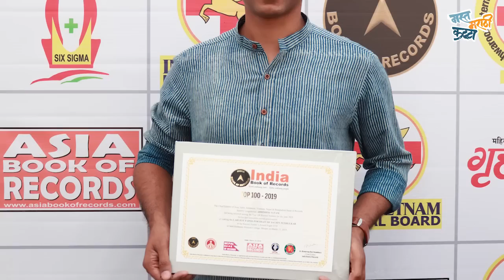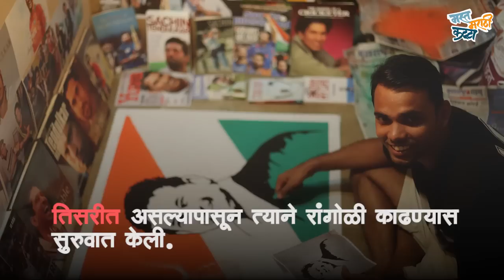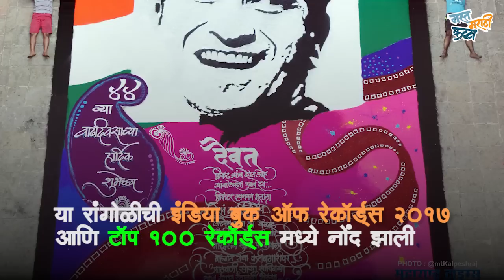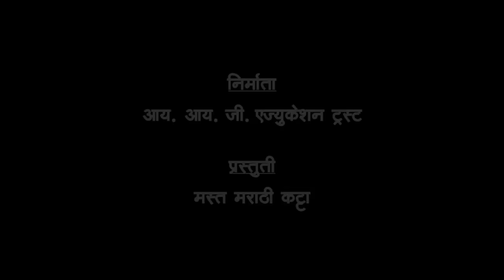World Record Holder Artist Abhishek Satam| अभिषेक साटम| sachincha Jabra fan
रांगोळी, हस्तकला, चित्रकला, फोटोग्राफी या विविध कलांमध्ये उत्तम कामगिरी करत सोबतीने पर्यावरणाची काळजी घेणारा...आणि
"आहे त्या परिस्थितीत आपली कला प्रगत करण्याचं कसब आपल्याकडे असलं पाहिजे" या विचाराने जगणारा  सचिनचा जबरा फॅन, विश्वविक्रमी कलाकार  अभिषेक साटम!
याचा कलाप्रवास नक्की बघा आजच्या भागात.
प्रतिक्रिया कळवा.

सहभाग : अभिषेक साटम
विशेष आभार : निलेश अडसूळ
संकल्पना: अश्विनी माने, प्रशांत पिंजारी, अनघा पेंडसे
चित्रीकरण : तेजस विणकरे
संकलक : प्रशांत पिंजारी
निर्माता : आय. आय. जी. एज्युकेशन अ‍ॅण्ड डेव्हलपमेंट ट्रस्ट
प्रस्तुती : मस्त मराठी कट्टा